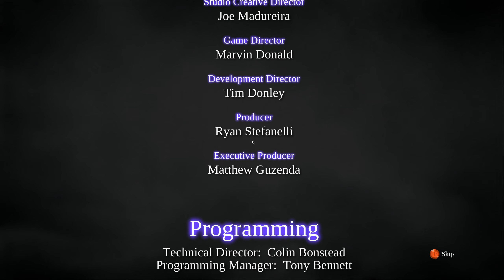Darksiders 2 Deathinitive Edition - Part 14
Darksiders 2 Deathinitive Edition - Part 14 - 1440p60 goodness - no bullshit, just gameplay

Recorded on:
- Intel(R) Core(TM) i9-9900KF @ 4.95Ghz
- NVIDIA Geforce RTX 2080 Ti
- AsusTek ROG Maximus Hero